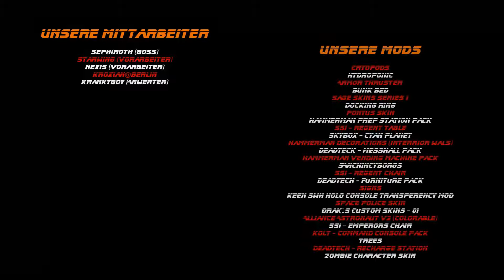Let´s Play - Space Engineers - Noch mehr Arbeit - E112 [German][HD+]